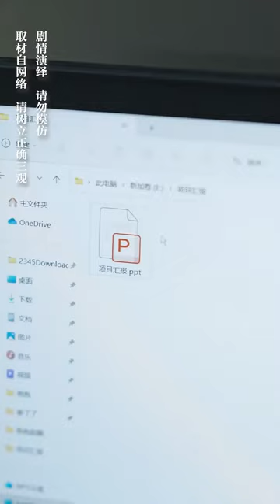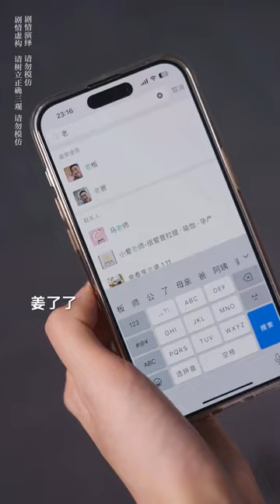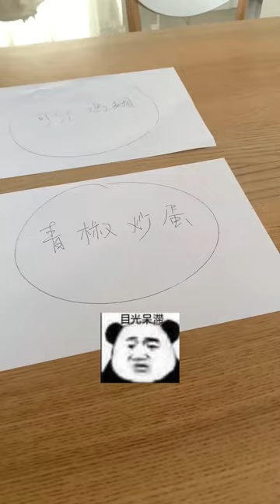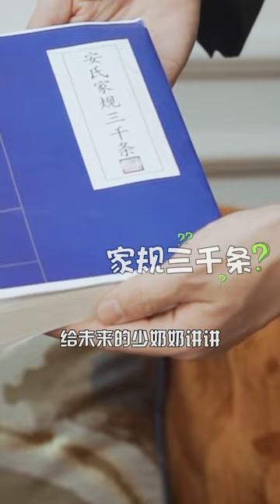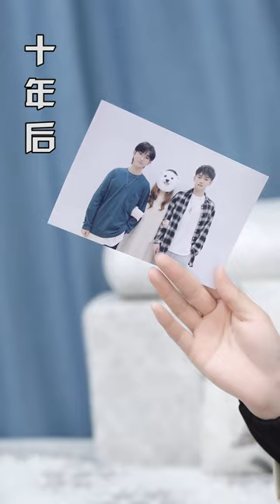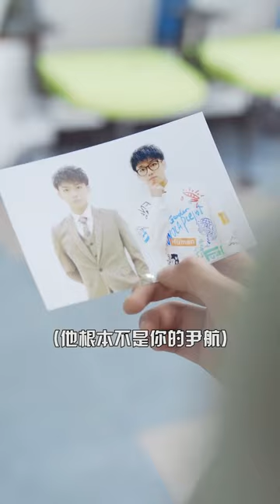灰姑娘帶兒子去面試遭面試官嘲諷，沒想到灰姑娘竟是總裁夫人，當場將面試官開除！【姜了了】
哈嘍大家好，我是姜了了
✨會用智慧型手機
✨會算十以內加減法
✨會東方紅拖拉機大軸拆卸與安裝
✨下雨天會把傘給別人，自己搖花手飛回家
每天會分享精彩有趣的短劇
你想看的這裡全都有哦
習慣記得點擊追蹤呦